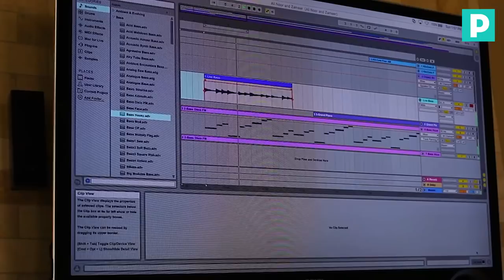Walk Away - Zameer Rizvi ft. Ali Noor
Presenting "Walk Away": A collaboration between Zameer Rizvi and Ali Noor Offical!

Interesting thing to note here is that this song was produced a while ago but Zameer lost the song and footage. This is like the second coming of Walk Away as Zameer and Ali Noor reproduced it.